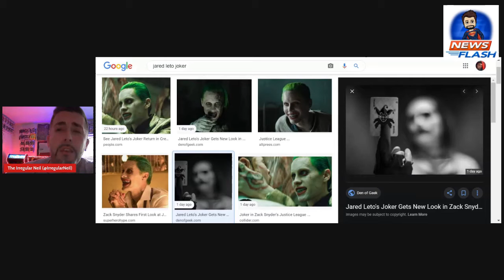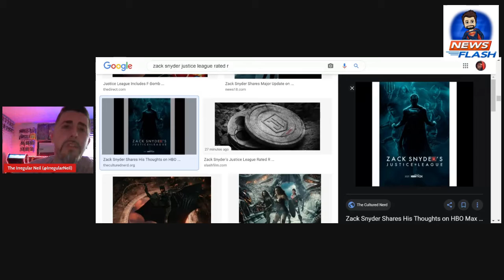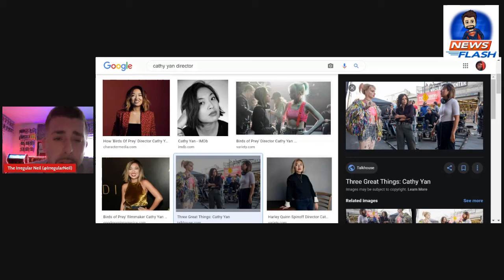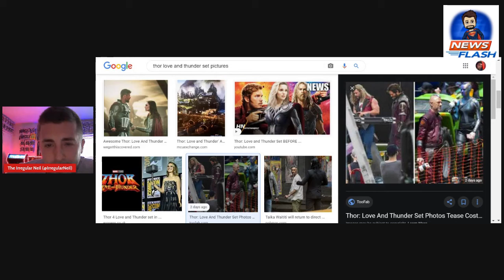NEWS FLASH: LETO JOKER IMAGE I ZSJL RATED R I THOR PIC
JOIN ME FOR ANOTHER ADDITION OF...NEWS FLASH! COME AND DISCUSS THE NEWS OF THE NERD WORLD WITH ME. LET'S TALK ABOUT THE NEW JARED LETO JOKER IMAGE, ZACK SNYDER JUSTICE LEAGUE RATING, AND A NEW THOR PICTURE! ENJOY!